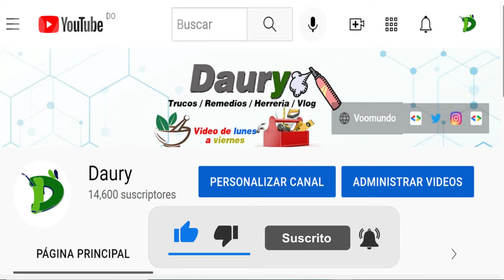Cómo limpiar paredes blancas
Tan clásicas como hermosas, las paredes blancas nunca pasan de moda. El blanco aporta sencillez, tranquilidad y luz a cualquier espacio.

Por esto y más, una pared blanca siempre será una oportunidad para diseñar la habitación que desees. No obstante, las paredes blancas tienen un gran problema: se ensucian con mucha facilidad.

Además, dependiendo del tipo de material y pintura que utilicemos, puede ser complicado quitar manchas y suciedad de su superficie.